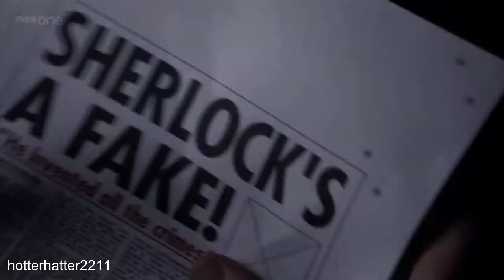I Won't Back Down [Sherlock Holmes]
SPOILERS UP TO SEASON 2 EPISODE 3 "The Reichenbach Fall"
720p MAKES IT AWESOMER! =D

For this vid I really just wanted to make a simple one...I barely used any effects at all which was my plan XD lol This song is amazing and right after I heard it I thought of Sherlock and how he always stood up to everyone no matter who they were until the end when his friends were in danger.
Song: Won't Back Down
Artist: Ryan Star
Show: Sherlock BBC
Quotes:
"This phone call, It's my note.
It's what people do, don't they?
Leave a note?"
"Leave a note when?"
"Goodbye John."

"She didn't tell me, I don't know it!"

"Nobody could be that clever."
"You could."

"I think I m going to die"

"You look sad.
When you think he can't see you."

"Moriarty is playing with your mind to.
Can't you see what's going on?"

"This is how I want you to remember me.
The woman who beat you."

"Why would you listen to me?
I'm just your friend."
"I don't have friends."

"You done?"
"Well, I said it, the first time we met"
"Don't bother"

"I always said love was a disadvantage.
Thank you for the final proof"

"You repel me."

"What did she say?"
Goodbye Mr.Holmes"

"I'm a fake."

"Listen, what I said before, John, I meant it.
I don't have friends. I've just got one."